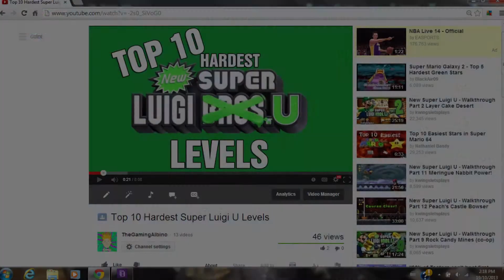Dixie Kong - Super Smash Bros. 3DS/Wii U Character Prediction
With the upcomming release of Donkey Kong Country: Tropical Freeze I
started thinking about the possibilities of Dixie Kong appearing in the
new Super Smash Bros. game.